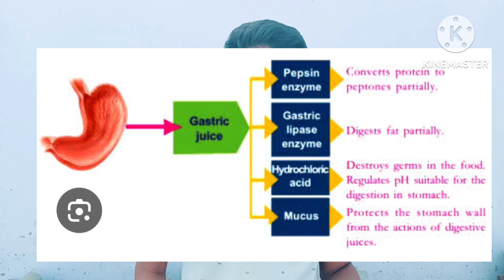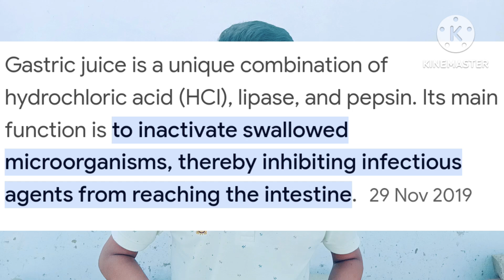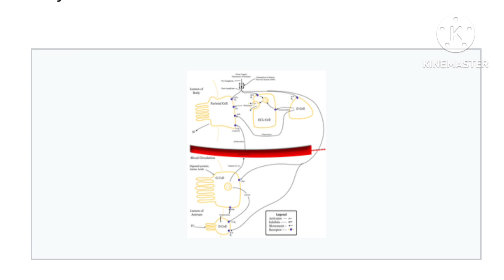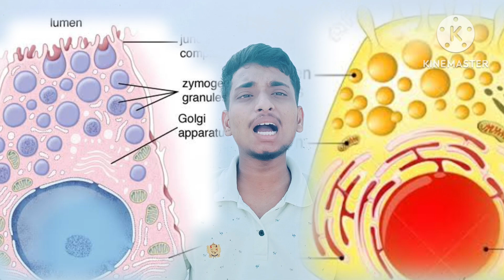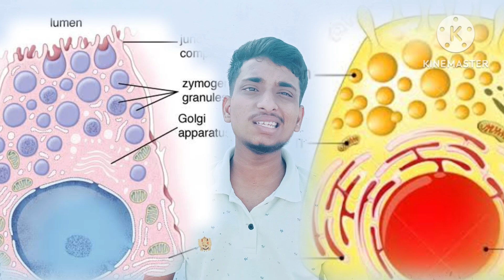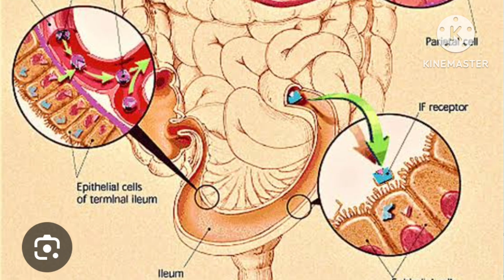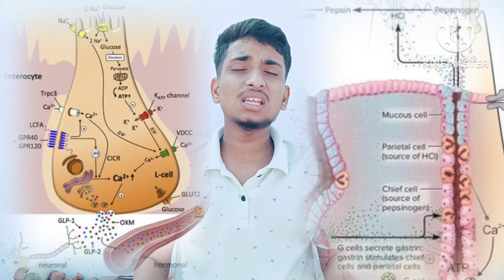Gastric glands and Gastric juice | digestion and absorption | Part 10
There are millions of gastric pits (also known as foveolae) in the gastric mucosa and their necessary narrowness determines the tubular form of the gastric gland. More than one tube allows for the accommodation of more than one cell type. The form of each gastric gland is similar; they are all described as having a neck region that is closest to the pit entrance, and basal regions on the lower parts of the tubes.[9] The epithelium from the gastric mucosa travels into the pit and at the neck the epithelial cells change to short columnar granular cells. These cells almost fill the tube and the remaining lumen is continued as a very fine channel.

Cells found in the gastric glands include mucous neck cells, chief cells, parietal cells, G cells, and enterochromaffin-like cells (ECLs). The first cells of all of the glands are mucus-secreting foveolar cells that line the gastric pits. The mucus produced here is less acidic than that produced by the mucous neck cells.

Fundic glands found in the fundus and also in the body have another two cell types–gastric chief cells and parietal cells (oxyntic cells).

Foveolar cells (surface mucous cells) are mucus-producing cells which cover the inside of the stomach, protecting it from the corrosive nature of gastric acid. These cells line the gastric mucosa and follows into the gastric pits.
Mucous neck cells are located within gastric glands, interspersed between parietal cells. These are shorter than their surface counterpart and contain lesser quantities of mucin granules in their apical surface.zymogen cells/peptic cells) – They are found in the basal regions of the gland and release proenzymes or zymogens – pepsinogen (precursor to pepsin), and prorennin (precursor to rennin or chymosin).[10] Prorennin is secreted in young mammals (childhood stage). It is not secreted in adult mammals. Chief cells also produce small amounts of gastric lipase. Gastric lipase contributes little to digestion of fat.
Parietal cells ("parietal" means "relating to a wall"), also known as oxyntic cells are most numerous on the side walls of the gastric glands. The parietal cells secrete hydrochloric acid (gastric acid). This needs to be readily available for the stomach in a plentiful supply, and so from their positions in the walls, their secretory networks of fine channels called canaliculi can project and ingress into all the regions of the gastric-pit lumen. Another important secretion of the parietal cells is intrinsic factor. Intrinsic factor is a glycoprotein essential for the absorption of vitamin B12.[1] The parietal cells also produce and release bicarbonate ions in response to histamine release from the nearby ECLs, and so serve a crucial role in the pH buffering system.[11]
Enteroendocrine cells – They are usually present in the basal parts of the gastric glands, which is differentiated into three cell types – enterochromaffin like cells (ECL cells), G-cells, and D-cells.
Enterochromaffin like cells (ECL cells) – They release serotonin and histamine. These cells store and release histamine when the pH of the stomach becomes too high. The release of histamine is stimulated by the secretion of gastrin from the G cells.[1] Histamine promotes the production and release of HCL from the parietal cells to the blood and protons to the stomach lumen. When the stomach pH decreases (becomes more acidic), the ECLs stop releasing histamine.
G cells – They secrete gastrin hormone. Gastrin stimulates the gastric glands to release gastric acid. These cells are mostly found in pyloric glands in the pyloric antrum; some are found in the duodenum and other tissues. The gastric pits of these glands are much deeper than the others and here the gastrin is secreted into the bloodstream not the lumen.[12]
D-cells – D-cells secrete somatostatin. Somatostatin suppresses the release of hormones from the digestive tract